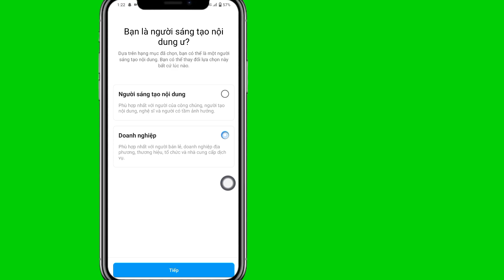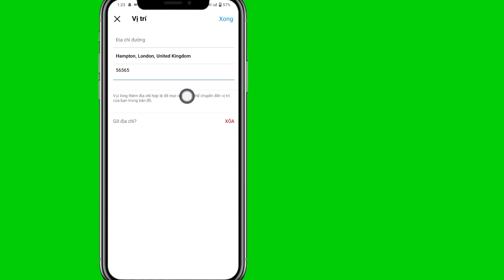Cách thay đổi vị trí của bạn trên Instagram Cập nhật 2024 Thay đổi quốc gia / khu vực trên Instagram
Xin chào người xem chào mừng đến với Giải pháp miễn phí.  Trong Video này, tôi sẽ chỉ cho bạn cách thay đổi vị trí của bạn trên Instagram (Cập nhật 2024)|Tôi sẽ chỉ cho bạn quy trình dễ nhất để thay đổi quốc gia/khu vực trên Instagram

 Vì vậy, hãy tiếp tục xem hết video mà không bỏ qua để tìm hiểu 2 Cách thay đổi vị trí của bạn trên Instagram (Cập nhật 2024)

Thay đổi#Instagram#Vị trí